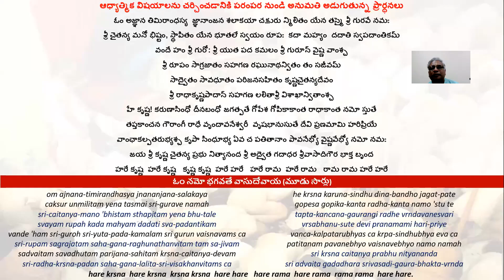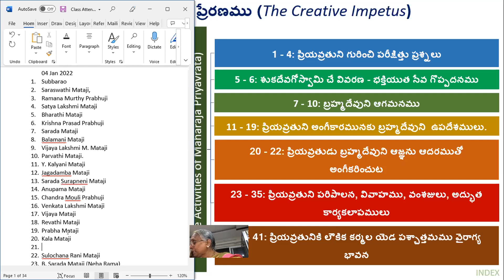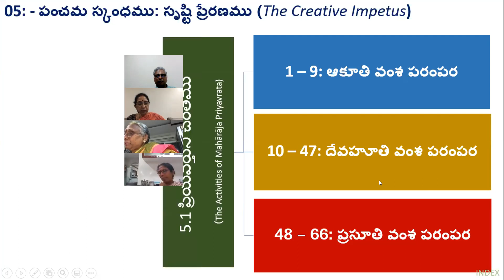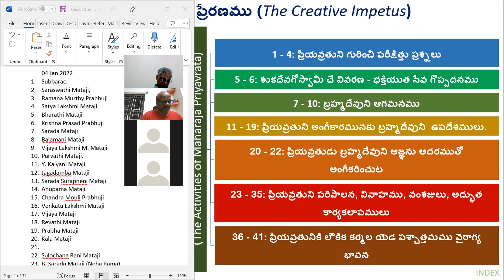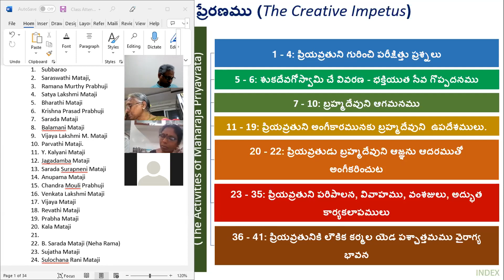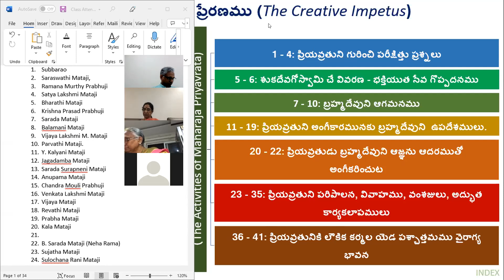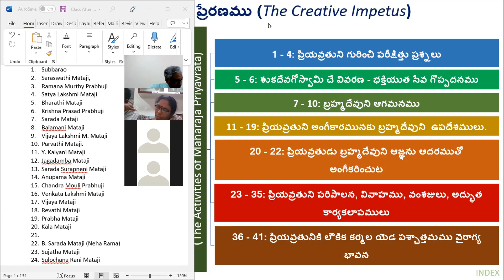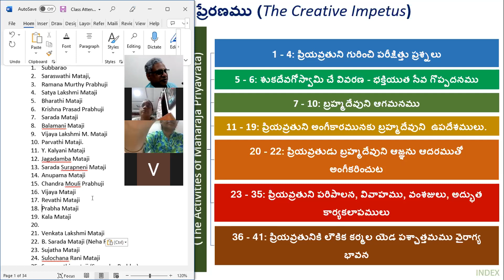Session 101: Parayanamu - Srimad Bhagavatam (Telugu) - 04 Jan 2022; Canto 5 (Chapter 1: 01 to 20)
Session 101: Parayanamu - Srimad Bhagavatam (Telugu) - 04 January 2022; Canto 5 (Chapter 1: 01 to 20)

Your Servants
Nirupama and Subbarao V Kattamuri
ISKCON